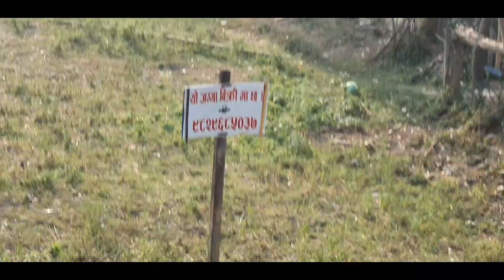my village's vlogs vlogvideo vloggers @shishirbhurtelofficial77 @rajanbal08 sho